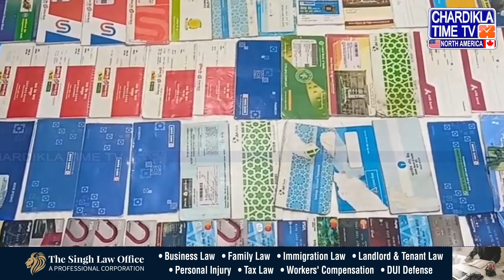ਪੰਜਾਬ ਪੁਲਸ ਨੂੰ ਮਿਲੀ ਵੱਡੀ ਸਫ਼ਲਤਾ, 5 ਮੁਲਜ਼ਮਾਂ ਨੂੰ ਕੀਤਾ ਗ੍ਰਿਫ਼ਤਾਰ | Bank Cheque Fraud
ਪੰਜਾਬ ਪੁਲਸ ਨੂੰ ਮਿਲੀ ਵੱਡੀ ਸਫ਼ਲਤਾ
ਮਲਟੀ-ਸਟੇਟ ਬੈਂਕ ਚੈੱਕ ਫਰਾਡ ਸਿੰਡੀਕੇਟ ਦਾ ਕੀਤਾ ਪਰਦਾਫਾਸ਼
5 ਮੁਲਜ਼ਮਾਂ ਨੂੰ ਕੀਤਾ ਗ੍ਰਿਫ਼ਤਾਰ

Punjab Police Achieves Major Success
Multi-State Bank Cheque Fraud Syndicate Busted
5 Accused Arrested